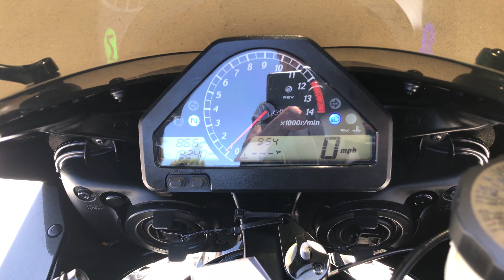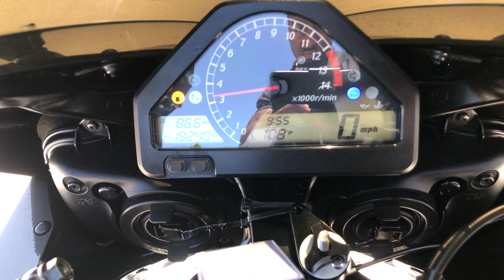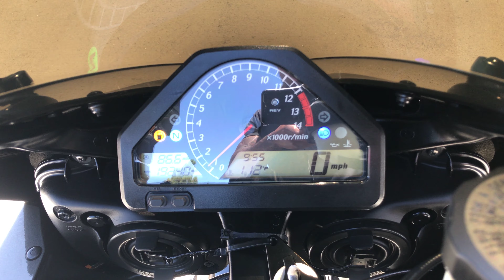Onyx Moto / 2007 Honda CBR1000RR / Dan Moto Exhaust Sound Clip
Every once in a while a sportster comes along that is just right. The 2007 Honda CBR1000RR Fireblade is one of those machines. It delivers polished, glitch-free 180mph potency with almost no effort and yet blends this not just with the expected Honda build quality and class, but also a fat, hum-dinger, wheelie-pulling midrange that makes it more sheer fun than any since the 92 original Honda Fireblade. The latest Honda CBR1000RR Fireblade is quite simply a class act.

Vin: JH2SC57197M300576

Miles: 19,240